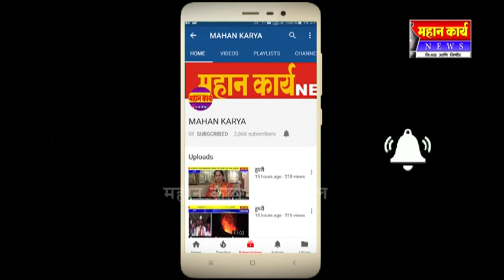रवि जावळे यांनी जपली माणुसकी : वाढदिवस असतानाही धावले मदतीला